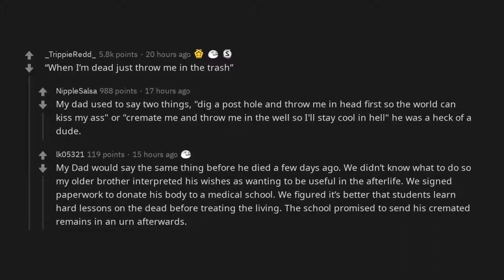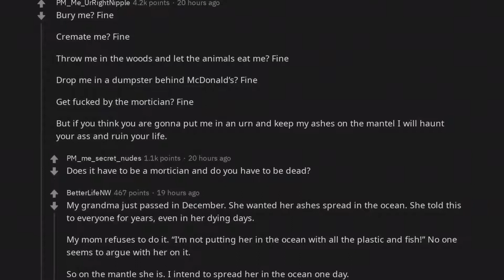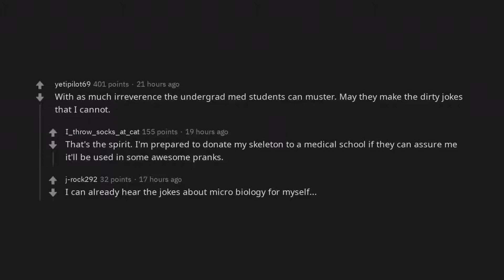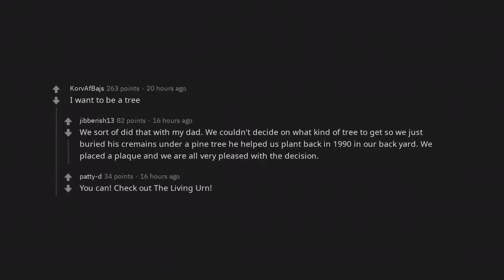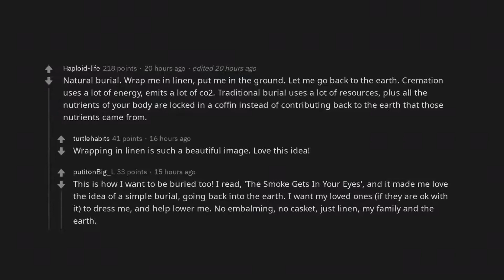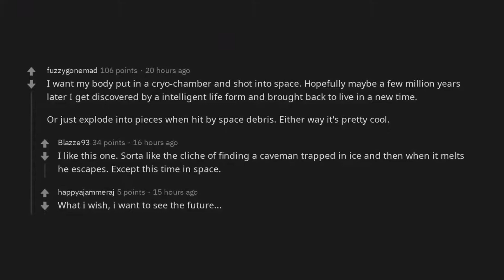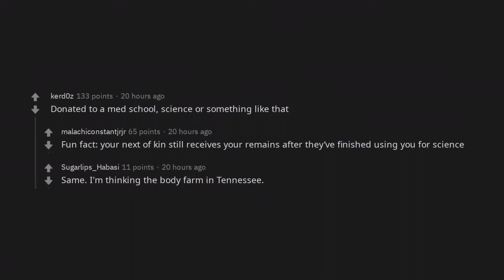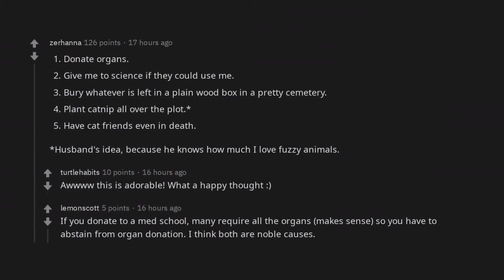When you die, how would you like your remains to be handled? | /r/AskReddit